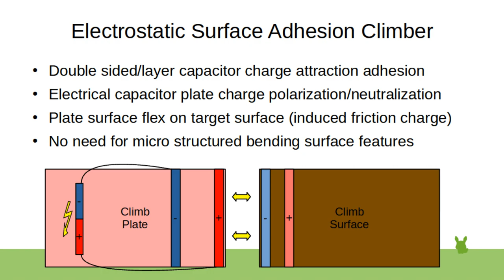Electrostatic Surface Adhesion Climber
Active electric version of friction induced surface polarized capacitive double layer capacitor plate charge adhesion